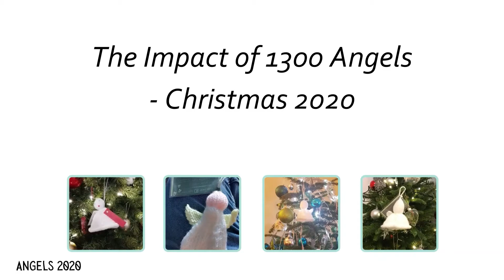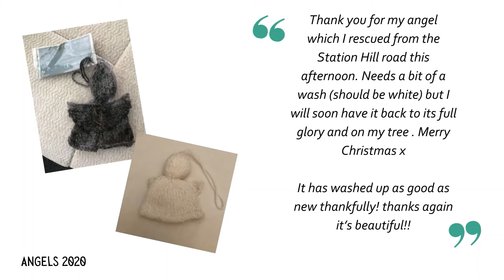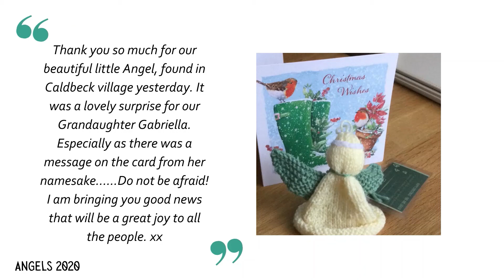FE Sun 17th Jan 21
Friendship Evangelism video from Sun 17th Jan